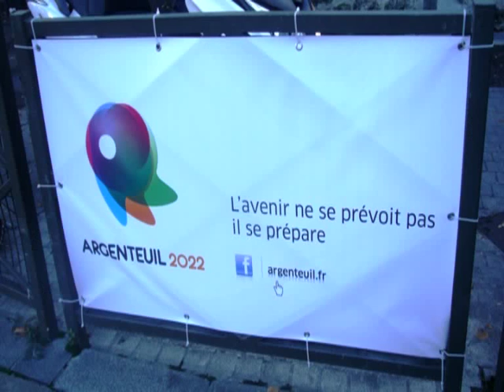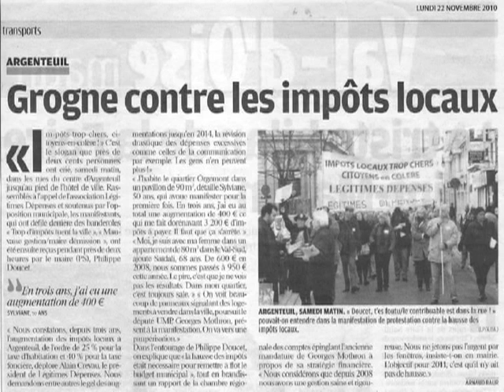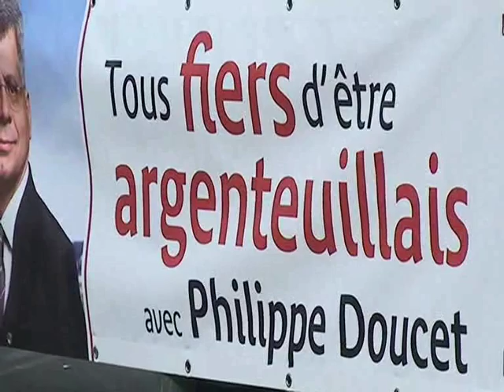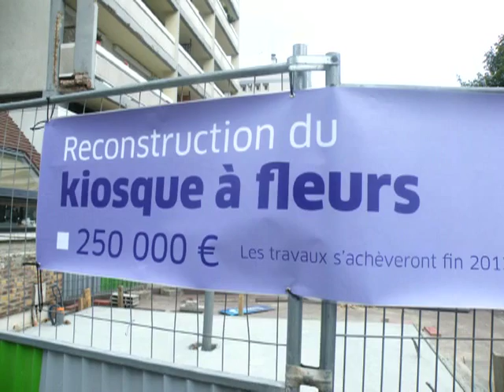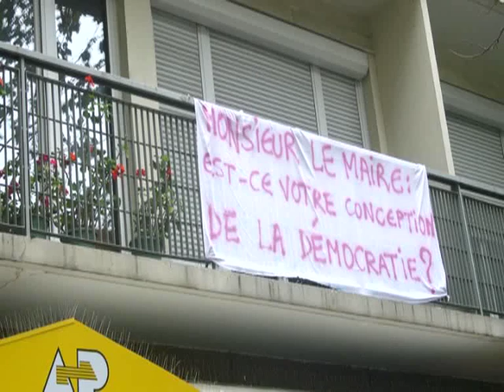ZOUBER SOTBAR. Candidat à la mairie d'Argenteuil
Zouber SOTBAR, ancien membre du PS dénonce une gestion financière catastrophique, une démocratie bafoué et un mépris total vis à vis des habitants de la part du Maire sortant.